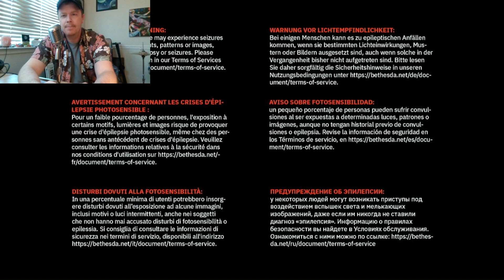Quake for Nintendo Switch | 2023 | Game Glyph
Quake is a classic first-person shooter game that was originally released in 1996 for PC. It is widely regarded as one of the pioneers of the genre, introducing features such as 3D graphics, real-time lighting, and networked multiplayer. Quake has been ported to various platforms over the years, and in 2021, it was remastered and released for Nintendo Switch.

Quake for Nintendo Switch is a faithful adaptation of the original game, with enhanced visuals, sound, and performance. It also includes the original expansion packs, as well as two new ones created by MachineGames. Quake for Nintendo Switch supports both single-player and online multiplayer modes, with cross-play functionality with other platforms. Additionally, players can download and play custom maps and mods created by the Quake community.

Quake for Nintendo Switch is a must-have for fans of retro gaming and FPS games. It offers a nostalgic and thrilling experience that showcases the legacy and influence of Quake. Quake for Nintendo Switch is also a great way to introduce new players to the game that revolutionized the genre and inspired countless successors. Quake for Nintendo Switch is more than just a game, it is a piece of gaming history.